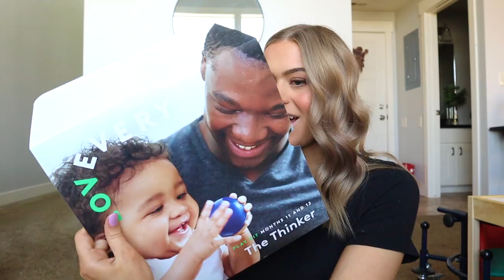VLOG - 24 Week Baby Check Up & VBAC Birth Plan, LOVEVERY unboxing, Influencer Party and More!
Hey guys! Todays vlog has a grocery haul, "birth plan" chat and 24 week appointment update, chatty get ready with me and an honest chat about "influencers" and how I want to present myself online. I hope you guys enjoyed my video! If you want to support our family and are interesting in Lovevery, here is. alink to check it out

My Links:
Amazon Favorites